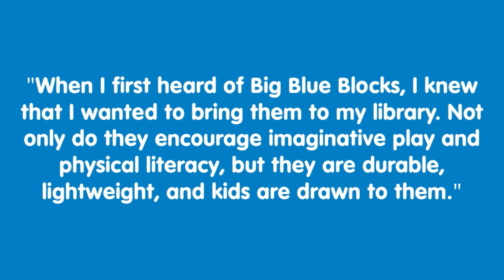Bring Your Stories To Life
In this age of screentime and electronics, many modern libraries have had to question what truly belongs in a library and what purpose(s) they are working to fulfill. At their core, these centers have always promoted reading literacy, but many are now beginning to implement and encourage physical literacy as well. Fortunately, there are resources and materials available to combine these two vital cornerstones of development.